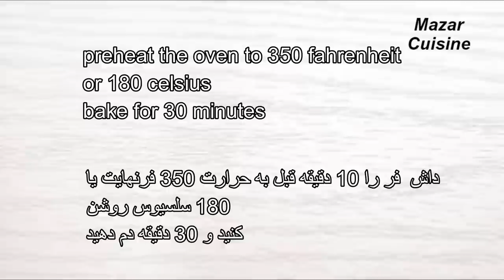Afghani Colored pulao 😋 پلو‌ دو رنگ Rice Pulao Recipe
Ingredients
Sella rice 3 cups
Sugar 2Tbsp
Water 1cup
Oil 100ml
Salt 1,1/2Tbsp
Garam Masala 1Tbsp
Oven temperature 350 Fahrenheit or 180 Celsius

fateer waraqi  نان ورقی افغانی در تابه

Egg Recipe for breakfast    تخم و بادنجانرومی

jam cookies   کلچه مربا دار افغانی

sheermal    نان شیرمال روغنی

chocolate cake     کیک چاکلیتی

pasta ashak     مکرونی مانند آشک

Afghan food recipes , ashpazi mazar , afghan cooking